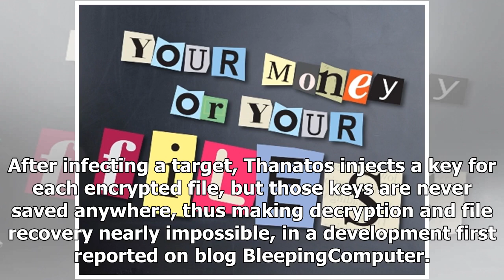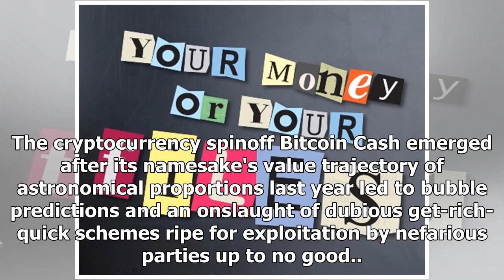If ransom paid in Bitcoin Cash don't expect to get files back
After infecting a target, Thanatos ransomware injects a key for each encrypted file, but those keys are never saved anywhere. File under “Don't do it” and “What do you expect?” A new ransomware attack...